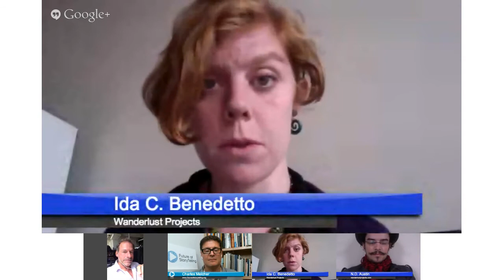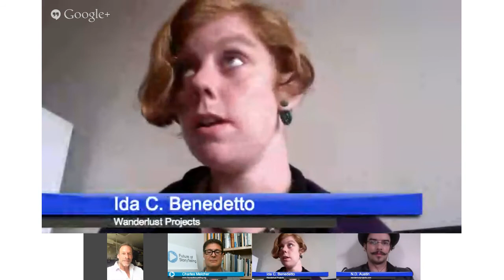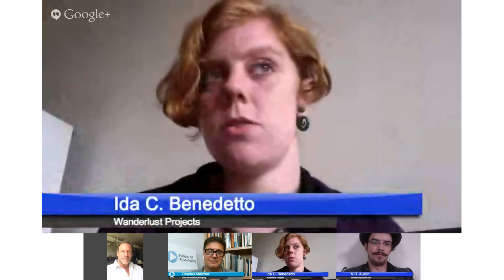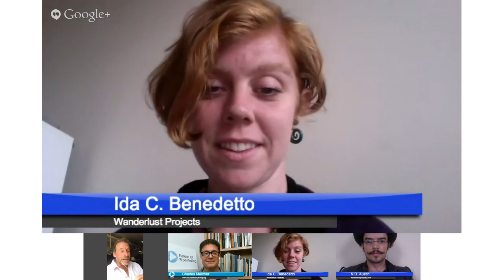FoST Virtual Roundtable: Nathan Austin & Ida Benedetto